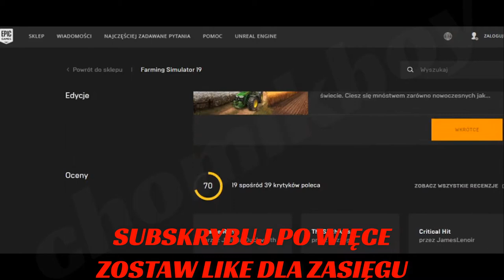Farming Simulator 2019 ZA DARMO